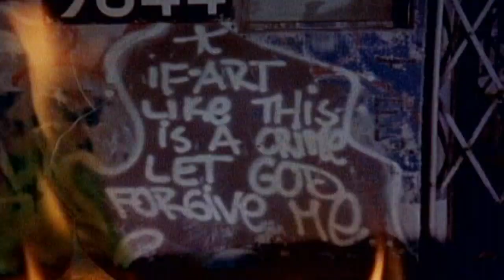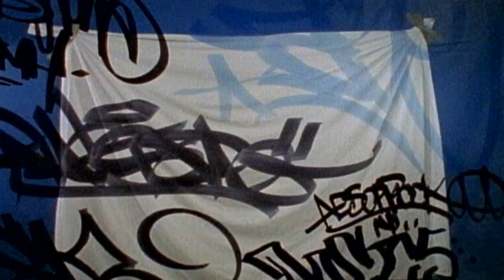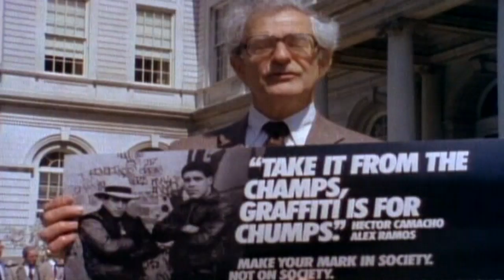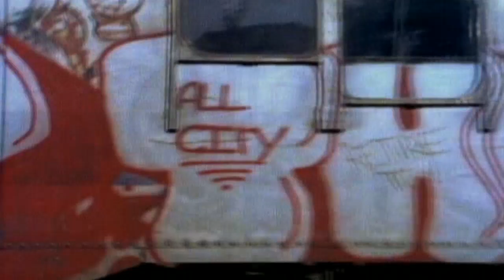Aesop Rock - No Jumper Cables [HD]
From 2003 Album: "Bazooka Tooth".

Aesop Rock (born Ian Matthias Bavitz on June 5, 1976) is an American hip hop artist and producer. He was at the forefront of the new wave of underground and alternative hip hop acts that emerged during the late 1990s and early 2000s. He is signed to El-P's Definitive Jux label and is a current member of The Weathermen. Regarding his name, he said: "I acquired the name Aesop from a movie I had acted in with some friends. It was my character's name and it sort of stuck. The rock part came later just from throwing it in rhymes."

Bavitz grew up in Northport, New York and attended Northport High School. He married Allyson Baker, guitarist of San Francisco rock band Parchman Farm in 2005. They now reside in San Francisco, California. His move was a highly discussed topic in the Internet community, as he was well known for representing New York City in his work and his life.

He has tattoos on each forearm by Preston Chambers of Rebellion Tattoo, Denver CO. His left arm says the words "Must Not Sleep", and the right says "Must Warn Others," which are quotes from the classic 1956 sci-fi movie Invasion of the Body Snatchers. Aesop Rock has used these quotes as lyrics in the chorus of his song Commencement at the Obedience Academy: "Must not sleep; must warn others / Trust blocks creep where the dust storm hovers." He also used the them in his song "Antisocial," in the line "Must not sleep; must warn others / I'll tourniquet your turbulence then trample on your stutters."

The "Daylight" EP contains a hidden track at the end of the disk where Aesop discusses a period of severe depression. According to the song, "In August 2001 my seemingly splinter-proof brain bone scaffolding imploded. I kept it on the hush, but nearly tumbling to the cold hard concrete on near bodega trips for cigarettes and soda shook me to casper. Dizzy with a nausea chaser, motor sensory eraser agoraphobe tunnel vision, guilt, self loathing arrangements."... Simply put: "I don't know what happened, or what's still happening, but I literally feel like I'm teetering on the blunt edge of my sanity." The song is written in dedication to four people who helped him with his problem.

Bavitz is a graduate of Boston University where he studied painting.

Bavitz's lyrics are generally seen as complex and abstract. Critics state that the use of words can be so detailed that it becomes difficult to determine their originally intended meaning. The interpretation is highly subjective, because the messages conveyed are not always clearly defined. The lyrics are sometimes inspired by events which have occurred in Bavitz's personal life. Questioned about his lyrical style in an interview, Bavitz responded:

    Its probably because its not the most accessible music in the world. It may pose a slight challenge to the listener beyond your average pop song. I'm no genius by a long shot, but these songs are not nonsensical, that's pretty preposterous. I'd have to be a genius to pull this many nonsensical records over people's eyes. It's not exactly fast food but when people pretend I'm just spewing non-sequiturs and gibberish I cant help but think they simply havent listened and are regurgitating some rumor theyve heard about me. Even if it's not laid out in perfect sentences—is any rap?—youd have to be an idiot to not at least grasp a few things from these songs. Or have had no interest in pulling anything from them in the first place.